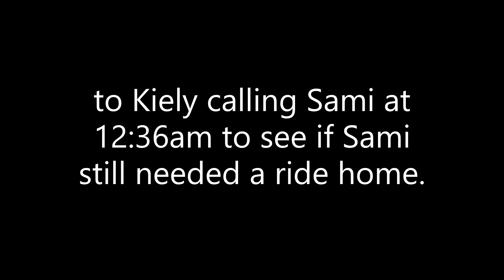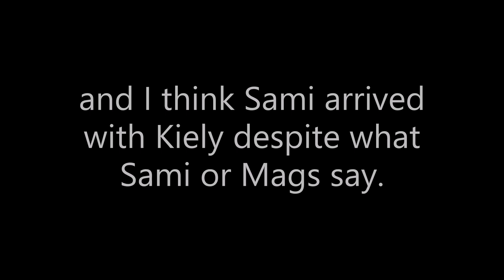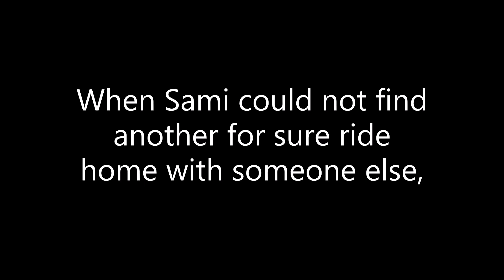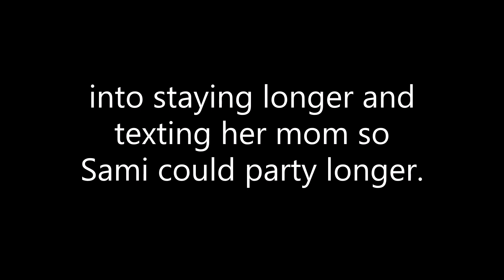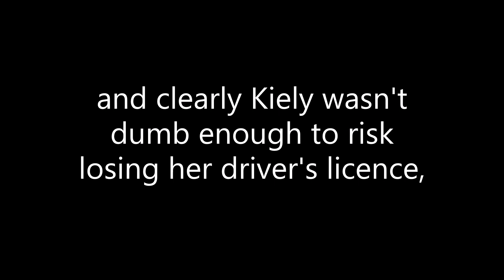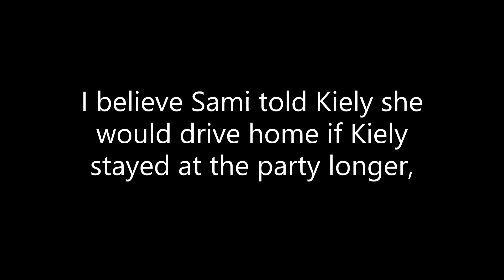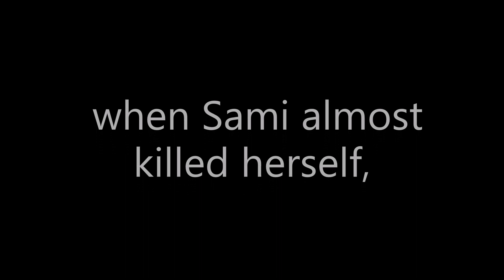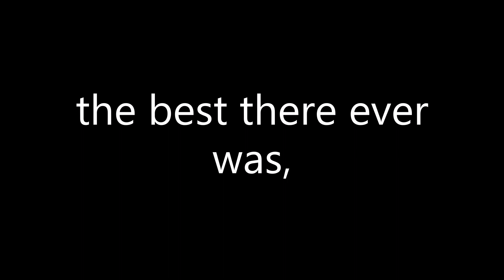Kiely Rodni : Call Me If You Get Lost! Part 63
Every little white lie times two
(To cover up the first one)
Said and done, nothing you can do
Got your act down pretty well
I know you believe yourself but
Little voice in the back of your mind
Gonna keep you awake at night

(Start telling the, start telling the truth)
It's time to get REEL

Thought you had it figured out then boom
(REEL hits you with a big one)
Now you know I'm talkin' 'bout you

Well, I know where you're coming from
Too scared to turn and run
I've worn those shoes before
Running blind you're an open door

Some video clips in my Worldwide Award Winning Sami I Ami video come from :

Gray Hughes Investigates

All American Dream Chaser